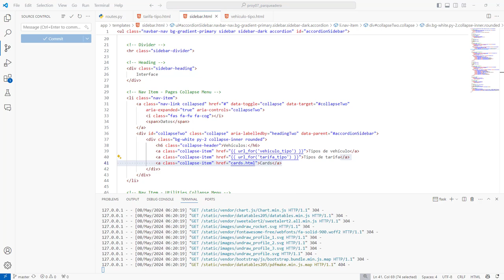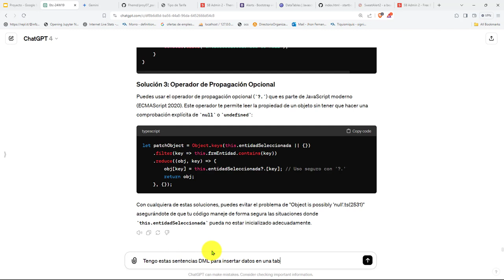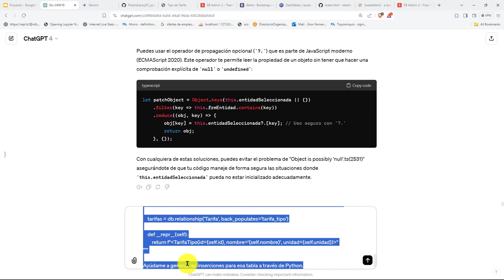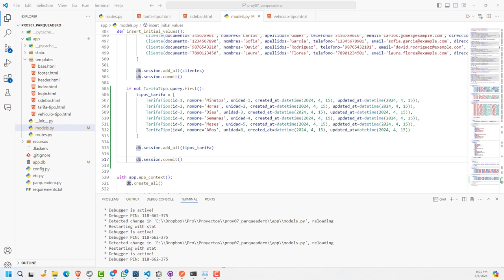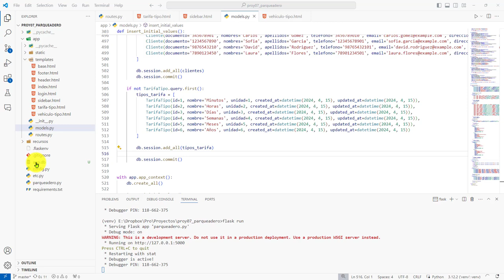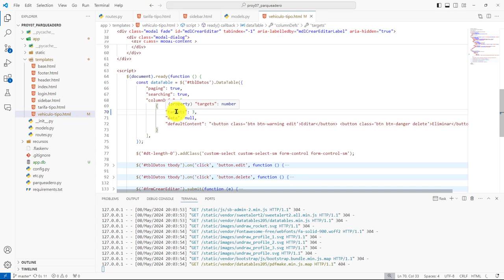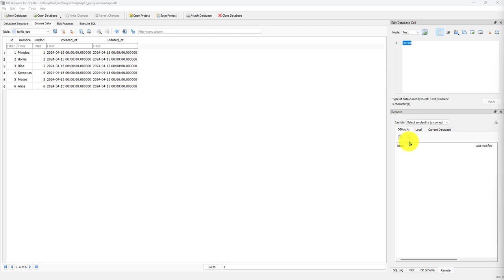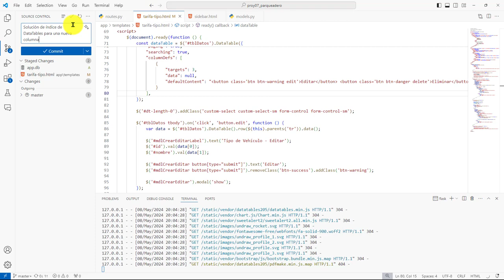195: PROYECTO 7 Inicialización Datos para la Tabla tarifa_tipo - Solución de Problema con DataTables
195: PROYECTO 7 Inicialización de Datos para la Tabla tarifa_tipo - Solución de Problema con DataTables.